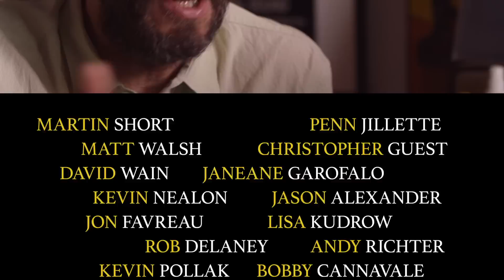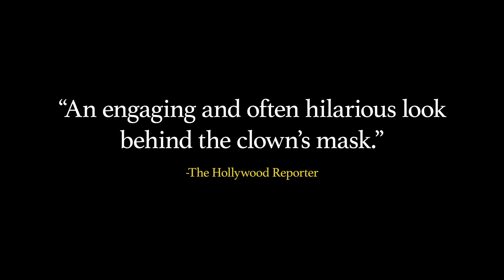Misery Loves Comedy Official Trailer 1 (2015) - Documentary HD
Jimmy Fallon, Tom Hanks, Amy Schumer, Jim Gaffigan, Judd Apatow, Lisa Kudrow, Larry David, and Jon Favreau are among over 60 famous funny people featured in this hilarious twist on the age-old truth: misery loves company. In-depth, candid interviews with some of the most revered comedy greats who each share their unique path and a life devoted to making strangers laugh. With arresting anecdotes and insights from the comedy underbelly that reveal a performer’s deep desire to connect with audiences, Kevin Pollak’s MISERY LOVES COMEDY is the definitive master class on the art of humor that details a comedian’s rare ability to help us understand life as only they can.